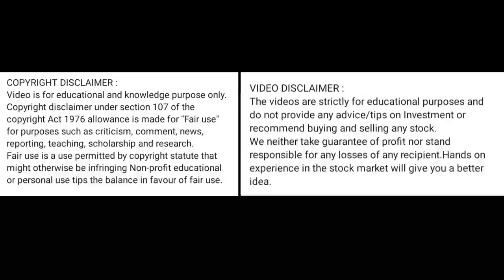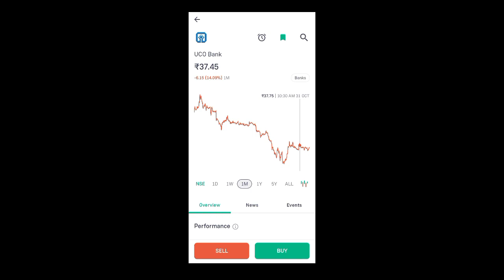uco bank share price today I uco bank share news today l uco bank share latest news today